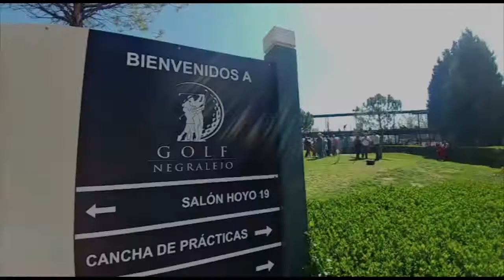DiverGolf en Negralejo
Fantástico día el que pasamos en Golf Negralejo acercando este deporte a muchas familias. Los peques disfrutaron del golf y de la presencia del Oso Bogey en lo que fue un domingo muy completo